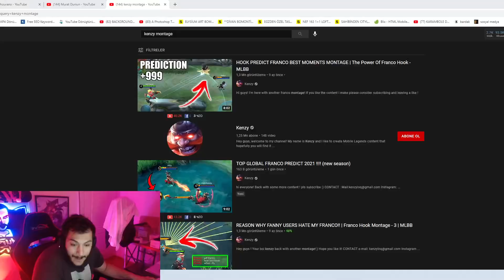KENZY FRANCO İLE HİLE YAPIYOR | GLOBAL 1 GAMEPLAY MONTAGE İZLİYOR | Mobile Legends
Herkese Selamlar;